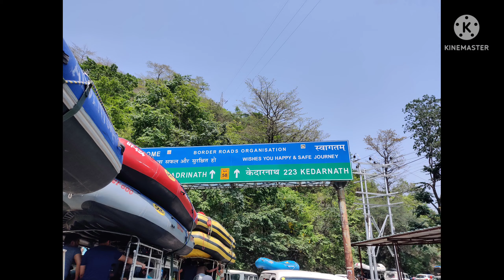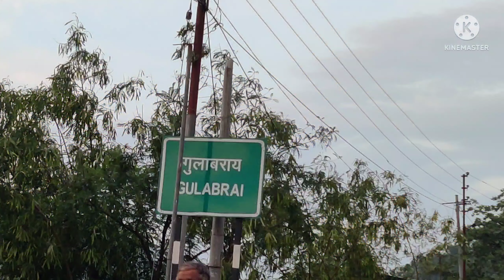Hemkund Sahib Yatra 2022 * Journey of the Falcon *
We conquered this Yatra in a total of 9 days.

The 2 nd video captures our 1st day of the  Scooty Journey to Hemkund Sahib.

We hired a Scooty in Rishikesh and travelled 2 days to get to Gobind Garh, the first hill station before the basecamp .

In this video you see our journey through windy, sometimes dangerous roads, high up in the Himalayas on our way from Rishikesh to Sri Nagar, Uttarakhand.

Approximately 100 km of beautiful country side and high mountain tops, scenic rivers, flowing and becoming the Mighty Ganga.